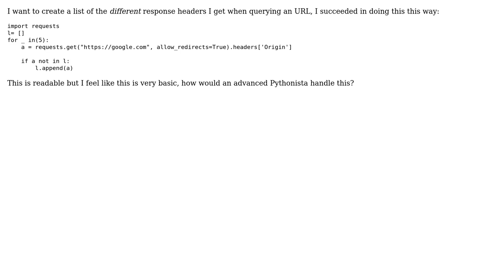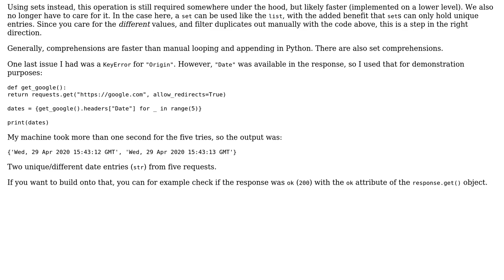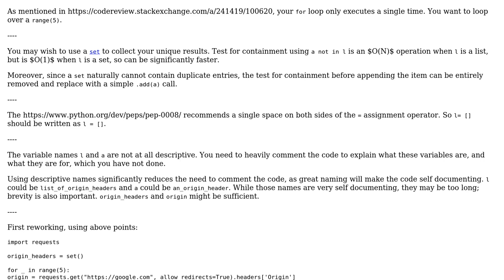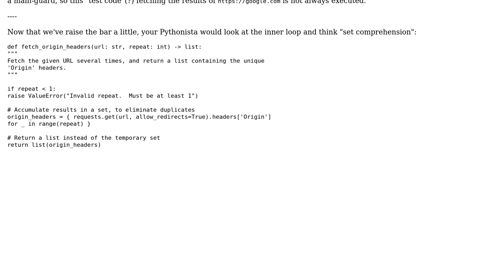Collect a list of unique "Origin" headers from a repeated URL request (2 Solutions!!)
Collect a list of unique "Origin" headers from a repeated URL request

With thanks & praise to God, and with thanks to the many people who have made this project possible! | Content (except music & images) licensed under CC BY-SA | Music | Images & others | With thanks to user Kate Velasquez user Alex Povel user AJNeufeld and the Stack Exchange Network Trademarks are property of their respective owners. You are responsible for your own actions.